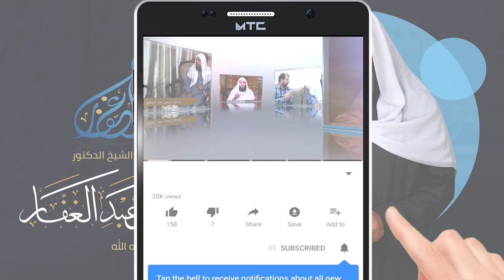شعب الإيمان - باب الإيمان بالله عز وجل & باب بيان معانى أسماء الذات { الرحيم الغفار } 8/12/2012